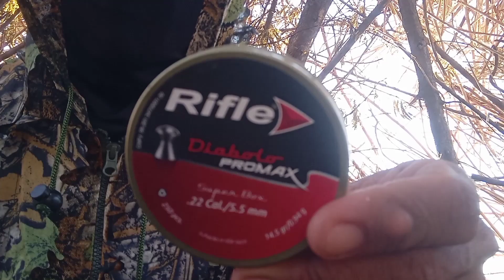caçada de pomba na bebida#sniperelitepcp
caçada de pomba na bebida
foi inaugura a nova roupa 3d na caçada de pomba

@sniper elite pcp